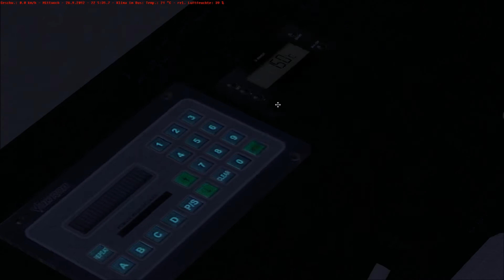Let's Play OMSI #042 [Deutsch][HD] - Endlich am Ziel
Ein kommentiertes Lets Play von und mit TrainOmsiTV über OMSI - Der Omnibussimulator
Werdet jetzt Fan um mehr Infos zu bekommen über TrainOmsiTV